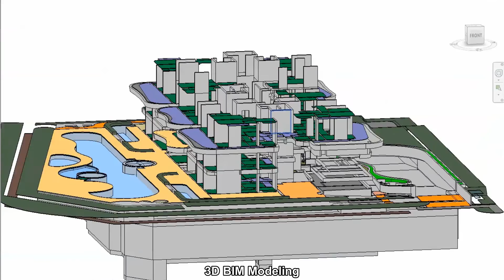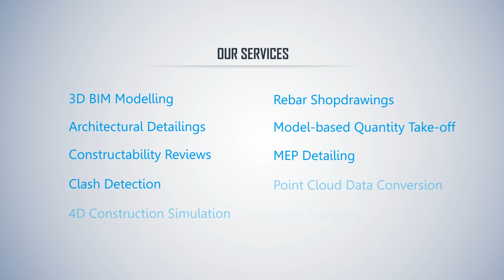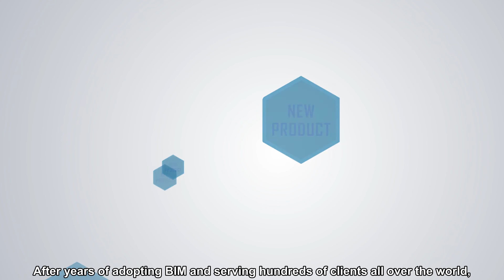Synectics Consulting Corporation corporate video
Synectics is a building information modeling (BIM) consultancy and a provider of Virtual Design and Construction services with clients across the globe. We help architects, engineers, general contractors and MEP contractors who benefit from VDC adoption. With offices in the United States, Vietnam, and Singapore, we can provide round-the-clock assistance to clients all over the world.

Our services:
- 3D BIM Modeling
- Multidisciplinary Design Optimization
- Constructability Reviews
- Model-based Quantity Take-off
- 4D Construction Simulation
- Clash Detection
- Concrete/ Rebar Shopdrawings
- MEP Detailing
- Point Cloud Data Conversion

Synectics là đơn vị cung cấp các dịch vụ VDC hàng đầu trong khu vực. Mục tiêu của chúng tôi là mang đến dịch vụ chất lượng cao theo tiêu chuẩn quốc tế cho khách hàng. Chúng tôi hỗ trợ kiến trúc sư, kỹ sư, nhà thầu chính, thầu phụ...trong việc đạt được những lợi ích to lớn từ việc áp dụng VDC vào xây dựng.

 Dịch vụ của chúng tôi:

- Tối ưu hoá thiết kế đa hạng mục
-  Kiểm soát chi phí phương án thiết kế
- Đánh giá khả năng xây dựng
- Bốc tách khối lượng dựa trên mô hình
- Dựng mô hình BIM 3D
- Dựng mô hình mô phỏng thi công 4D
- Phát hiện xung đột
- Triển khai chi tiết thiết kế
- Bản vẽ shopdrawings bê tông cốt thép